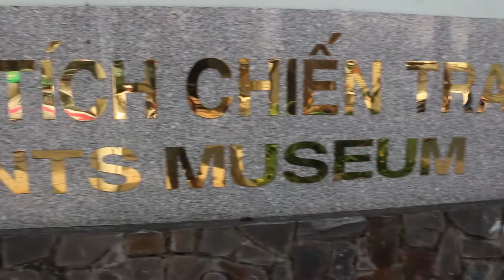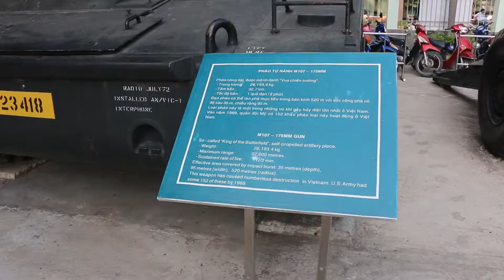Visit to War Remnants Museum, Ho Chi Minh City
My visit to the War Remnants Museum in Ho Chi Minh.  After visiting the Cu Chi tunnels most buses will give you the option of dropping you off at the museum which makes a good combo.  The museum itself is worth a visit, has a great top floor gallery of rotating photography and the grounds are full of planes, tanks, helicopters that were left behind when the Americans evacuated.